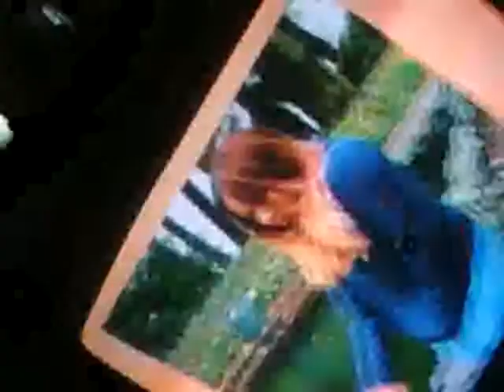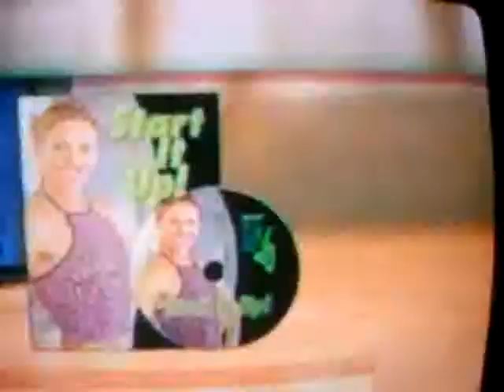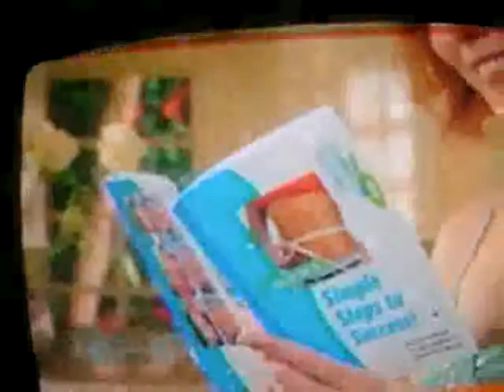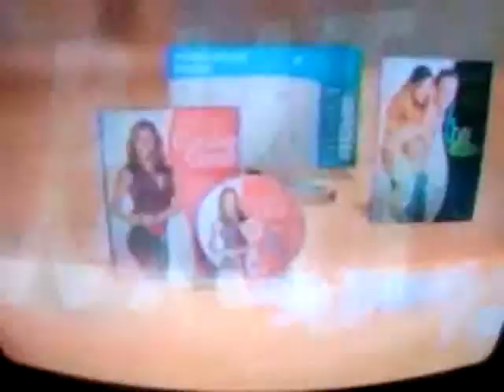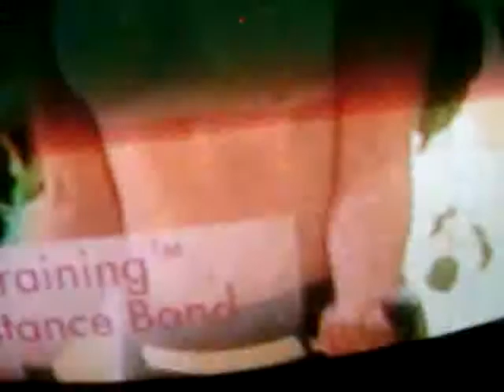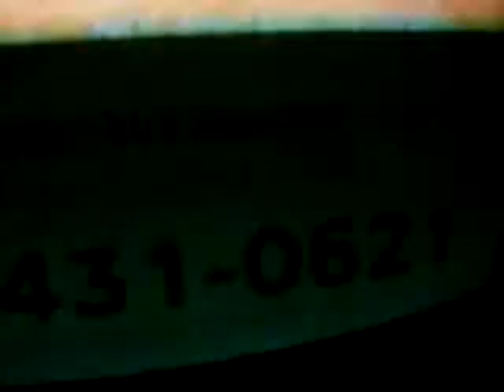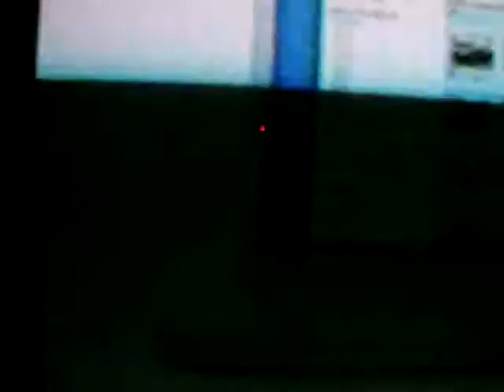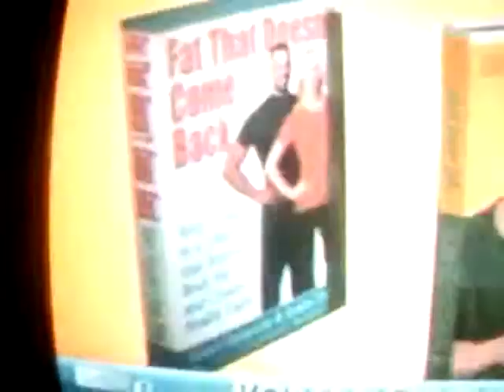Bruce High Ramblings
Watching TV at 8 in the morning